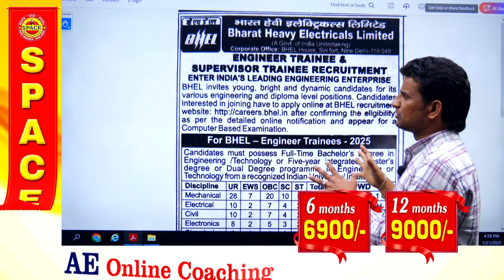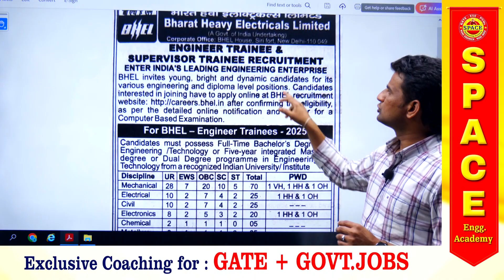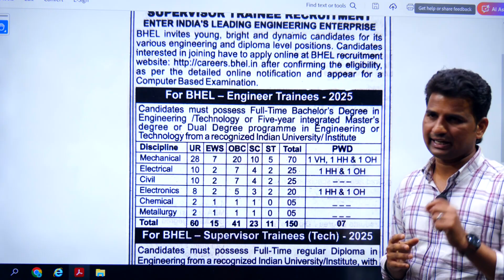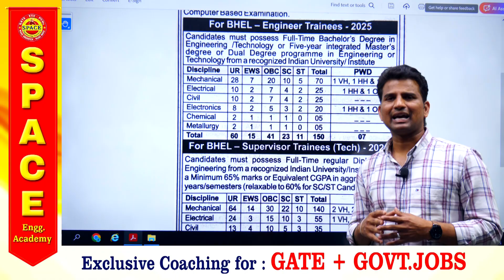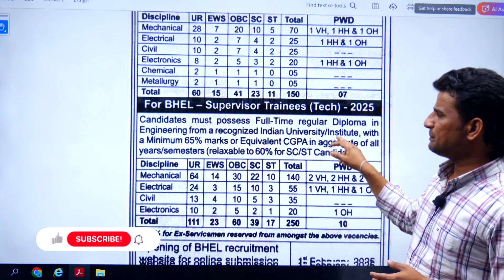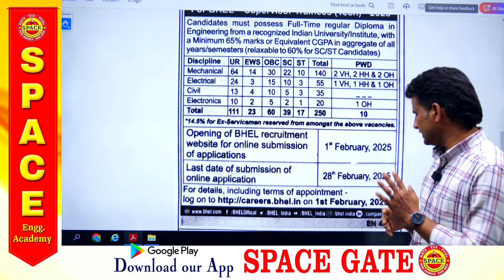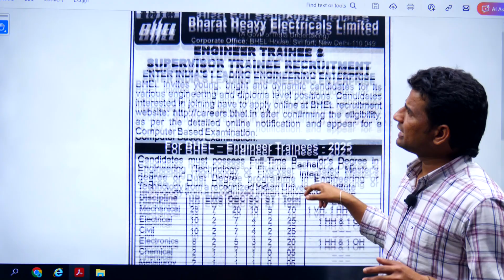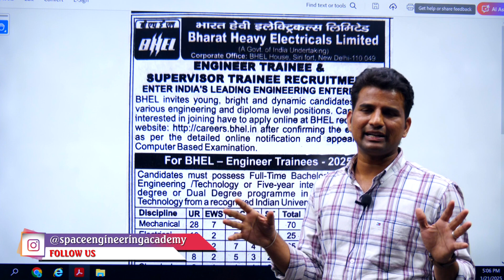BHEL Technical Recruitment 2025| Short Notice| SPACE Engg. Academy| Mukesh Bijja| 9848485698